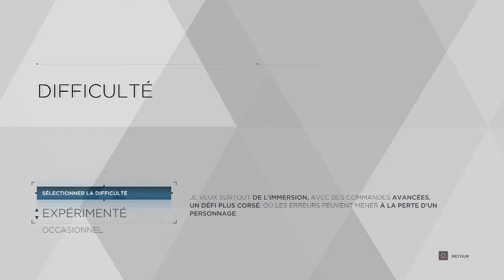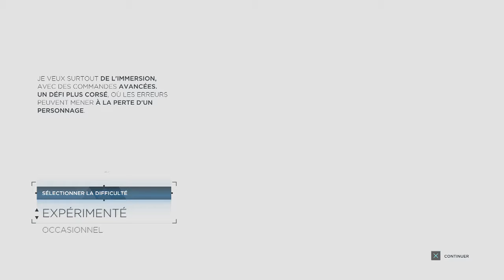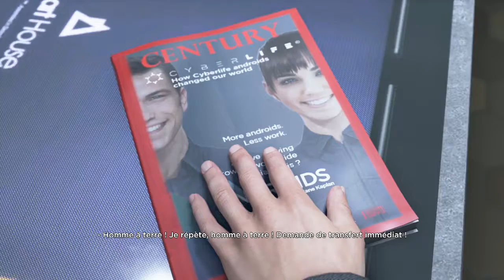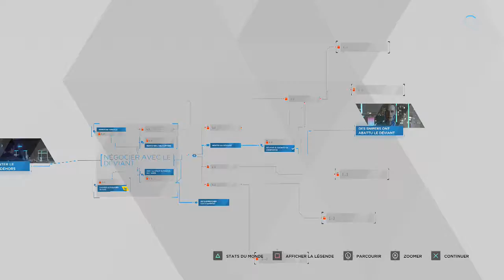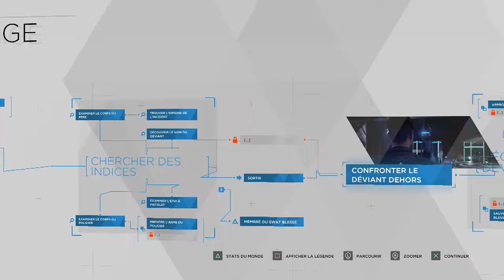Détroit : Become Human Démo